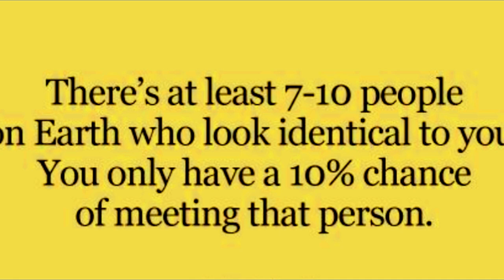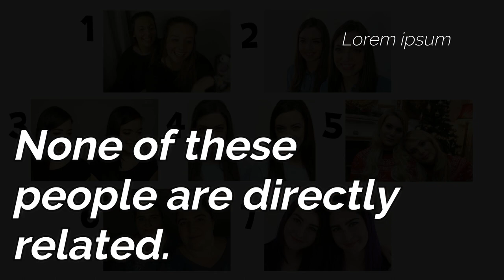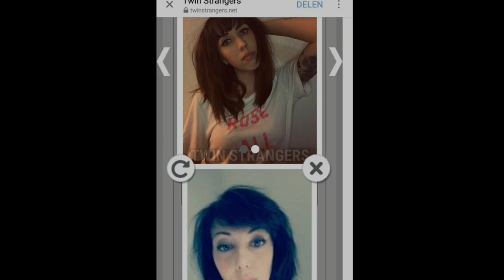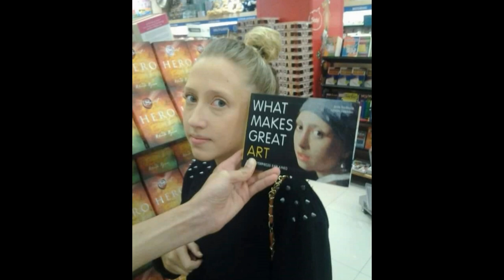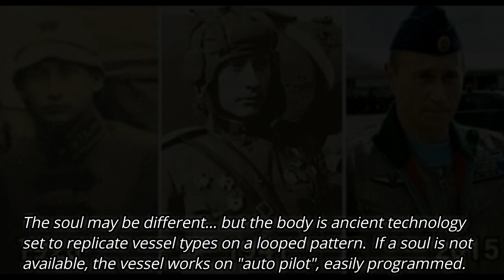These are NOT "time travelers". Your DNA is on a loop!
Time travelling celebs are all the rage right now.  Possible, but is it probable?  The "human" body is advanced ancient technology.  The DNA is set to a number of 'variants' or versions.  When the limit is reached, the loop begins again.  Same body.  Same machine.  Different driver/soul... sometimes.

Journey with me as we search for the truth, balancing reason & creativity!  Let your imagination roam free as we ponder the implications of other realities and fringe topics, more wonderfilled and magical than we ever thought possible!  Good vibes and good journey!

     💡 For more fun ideas and theories 💡

     Channel Members get special perks!
   (I call them 'fringe' benefits... get it?? 😆)
         Click to learn more about joining...

It makes real, what you thought wasn't!  It brings to life your every dream, fantasy, and nightmare!
It introduces innovative theories and illuminates topics such as:

☢️ Cyclical Cataclysms
☄️ Alternative Cosmology
⚡ Plasma & The Electric Universe
👹 Fantazoids, Monsters & Great Beasts of Old
🛡️  Titans & Giants
🌪️ Worldwide Atmospheric Depressurization
👽 Aliens, Angels, Anunnaki, Elves & Gods
🧛 Vampires & Werewolves
🧟 The Zombie Apocalypse
🚫 Worldwide Zero Gravity
🧲 Magnetic Poles Reversing
🌗 The Moon Breaking
💪 Age of Stone, Steampunk & Super Powers
👻 Ghosts, Ectoplasm & Possession
🤡 Killer Clown Archetypes
🌋 The Plasma Volcano 'Cave of Saviors'
🗿   Instant Petrification
🏛️ Mud-floods & Worldwide Liquefaction
⛲ The Fountain of Youth
      & More... !

 "Ancient Oblivion: The Plasma Apocalypse"

Wanna make your live streams look better?  I use Streamlabs and you can too!  It's user-friendly, simple to set up and free to use!  Upgrade for even more visuals and tools!  Click here to preview "Streamlabs" live-streaming software:

They have a wide range of quality sounds, sound effects and a variety of music to use in your videos or projects.  Here's a link to check it out:

                       🚩   Attribution    🚩

Subjects covered on this channel include:

Hidden history
Fringe theories
Alternative theories
The Fractalverse
Microcosms
Macrocosms
Real titans and giants
Fantazoids
The Plasma Apocalypse
The El, Elu, Dragon Kings and Elvin race
Mud Fossil theory
Worldwide mud floods
The zombie apocalypse
Real monsters
Mt. Meru, Rupas Negra the plasma volcano
Immortality, The Real Fountain of Youth
The Dome of the world
Alternative and Ancient Cosmology
Instant petrification
Pole shifts, world wide electromagnetic polarity reversal
Inner earth, Hollow Earth, Shamballa, Agartha, etc
Other Realms & Worlds
Real magic or magik
Super powers including telekinesis, super strength, telepathy, electrokinesis, psychic abilities
Esoteric and Occult symbolism (some call 'symbology')
Esoteric and Occult origins
Etymology
Aliens, Anunnaki, Ancient Gods, Devils, Demons, Nephilim, Watchers, etc
Alternate earths
The Fractal-verse
Cryptids
Samurai & Knights
Bigfoot
Tartaria, Tartarus, The Tartars & Tartarian Technology
Ancient folklore, myths, legends and Ancient Technology
Eschatology
Symbolism in Sci-Fi & Fantasy
Truth in Movies!
Video game symbolism
Instant Petrification
Real Werewolves and Vampires
The Electric Universe, plasma physics
Paranormal Research and Theories
Ancient Giant Trees
Comparative mythology and more!